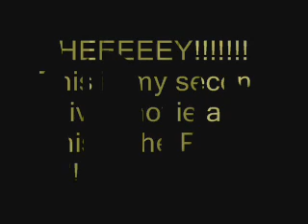Pivot The Ghost Hunter P2